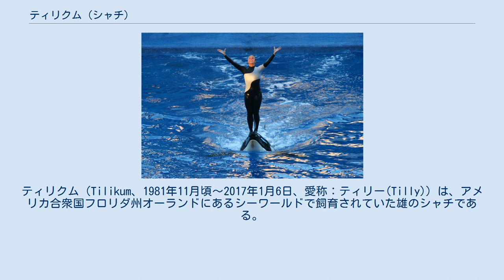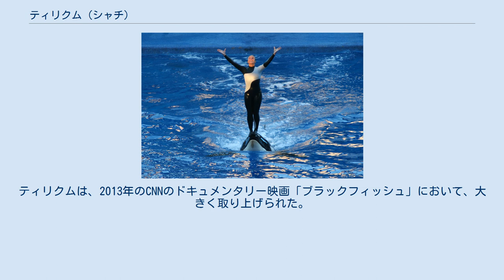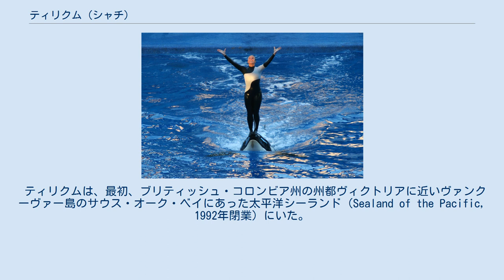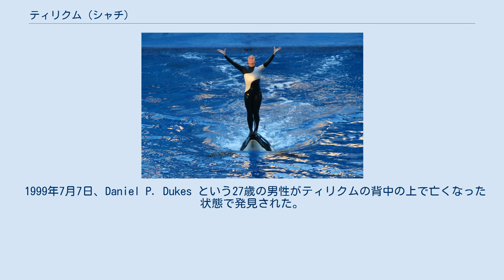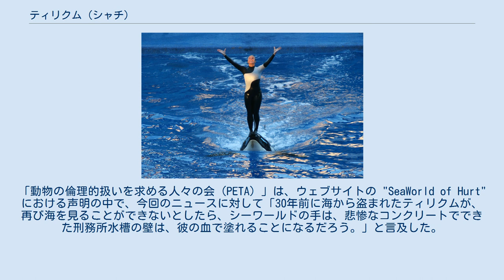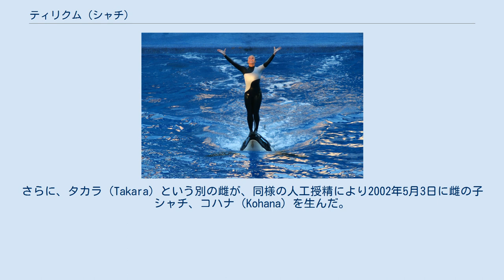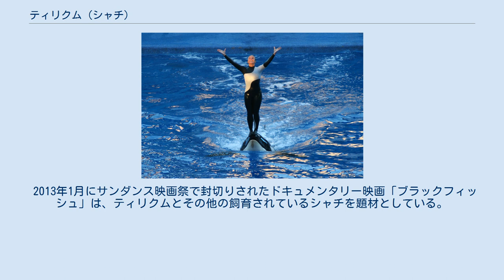ティリクム (シャチ)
ティリクム（Tilikum、1981年11月頃～2017年1月6日、愛称：ティリー(Tilly)）は、アメリカ合衆国フロリダ州オーランドにあるシーワールドで飼育されていた雄のシャチである。
それ以前はブリティッシュ・コロンビア州サウス・オーク・ベイにある太平洋シーランドで飼育されていた。
21頭の子シャチの父親となり、そのうち10頭は生存している。
ティリクム（又はティリカム）という名前は、太平洋岸北西部の言語、チヌーク・ジャーゴンで「友だち、関係、部族、国家、庶民」を意味する言葉に由来する。
 ティリクムは人間に飼育されるようになってから、所属する水族館で起きた3人の人物の死亡事故に関係した。
シーランド時代の調教師1名と、シーワールド時代の調教師1名と、シーワールドの敷地内に不法に侵入した男性1名の、計3名の死亡事故である。
ティリクムは、2013年のCNNのドキュメンタリー映画「ブラックフィッシュ」において、大きく取り上げられた。
2016年3月にシーワールドは、ティリクムが肺の感染症にかかっており、健康が悪化していることを公表した。
シーワールドによると、感染を引き起こしている細菌は稀なもので、抗生物質に対して耐性を持っているという。
2016年5月、ティリクムの健康状態が改善していることが発表されたが、2017年1月6日、シーワールドはティリクムが早朝に死亡したと発表した。
死因は細菌感染であった。
 ティリクム。
2009年、シーワールドにて。
 ティリクムの体長は 22.5 feet (6.9m)、体重は 12,000 pounds (5,400kg) 以上である。
右の胸びれ端から左の胸びれの端までの長さは 7 feet (2.1m) あり、左右の尾びれは下にカールしている。
6.5-foot-tall (2.0m) の高さがある背びれは完全に体の左側に倒れている。
ティリクムは人間に飼育されているシャチの中では最大級である。
声は同じ大きさの雄のシャチよりも高い。
 ティリクムは、最初、ブリティッシュ・コロンビア州の州都ヴィクトリアに近いヴァンクーヴァー島のサウス・オーク・ベイにあった太平洋シーランド（Sealand of the Pacific, 1992年閉業）にいた。
そこでは年上の雌のシャチ2頭、ハイダ2号（Haida II）及びヌートカ4号（Nootka IV）と一緒に飼われていた。
ティリクムは社会階層の底辺に位置し、ハイダ2号とヌートカ4号は彼に対し攻撃的に接した。
そのためティリクムは小さな治療用のプールへの避難を余儀なくされ、調教師が彼を守ってやらなくてはならなくなったこともあった。
 1991年の2月20日、21歳の海洋生物学を専攻する学生 Keltie Byrne が足を滑らせてティリクム、ハイダ2号、ヌートカ4号がいるプールに落ちた。
彼女は競泳の選手でもあり、当時はシーランドで調教師のアルバイト中だった。
3頭のシャチは彼女を引っ張ってプールをぐるぐる回り、浮上を妨げて彼女を水中に沈めた。
彼女は一度、岸にたどり着けたものの、岸に上がろうとしたときに、3頭のシャチが、恐怖の面持ちで岸側からプールを取り巻いて彼女を見守っていた観客の目の前で、彼女を再びプールに引きずり込んだ。
他の調教師たちは彼女の悲鳴に反応して、彼女に浮き輪を投げた。
しかし、シャチたちは彼女を浮き輪から遠ざけ続けた。
彼女は3回浮上して悲鳴を上げたのちに溺死した。
プールから遺体を引き上げるのには数時間を要した。
2頭の雌は当時妊娠していたが、このことは調教師たちは誰も知らなかった。
 ティリクムは1992年1月9日にフロリダ州オーランドのシーワールド（SeaWorld Orlando）へ移送された。
太平洋シーランドはその後間もなく閉業となった。
 1999年7月7日、Daniel P. Dukes という27歳の男性がティリクムの背中の上で亡くなった状態で発見された。
彼は前日にシーワールドを訪れ、閉園後も園内に留まり、セキュリティをくぐってシャチの水槽に入った。
検死所見では数多くの裂傷、打撲傷、擦過傷が全身に及んでいたことが認められ、死因は溺死とされた。
また、体内から薬物やアルコールは検出されなかった。
 シャチのカティナ（Katina）とドーン・ブランショ、1998年。
 ドーン・ブランショ、2006年。
 2010年2月24日、ティリクムは40歳のベテラン調教師、ドーン・ブランショの死亡...